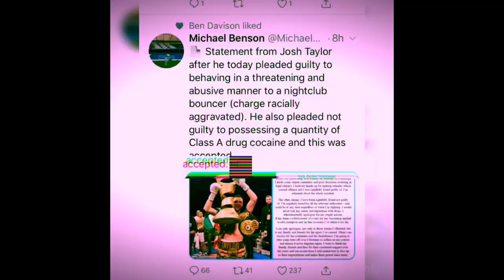Josh Taylor Was charged and plead guilty to Racist Abuse and Plead not guilty to Cocaine Possession.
CFM production YouTube music source